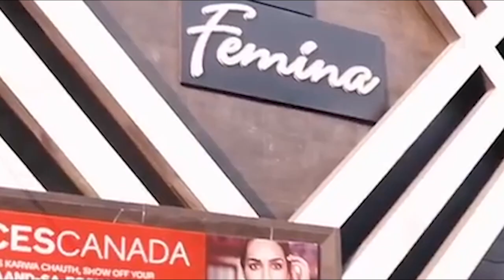सहारनपुर में दो सगे भाइयों का मर्डर ।Firstbytetv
सहारनपुर के गंगोह में खेत पूर्वजों  के समाधि स्ल पर पूजा करने जा रहे दो सगे भाइयों की बदमाशों ने गोली मार कर हत्या कर दी। डबल मर्डर की सूचना से जिला  पुलिस प्रशासन में हड़कंप मच गया। तुरंत ही पुलिस कप्तान आकाश तोमर भी वहां पहुंच गये। दोनों भाइयों के शव थोड़ी थोड़ी दूरी पर  पड़े हुए थे। संभवत एक भाई ने हमलावरों से बचकर भागने की कोशिश की थी। दोनों के ही शवों पर धारदार हथियारों के निशान भी पाये गये हैं। पुलिस ने जांच पड़ताल तेज कर दी है। इन हत्या के पीछे झाड़ फूंक जैसा विवाद भी माना जा रहा है, हालांकि अभी इसकी पुष्टि होना बाकी है ..